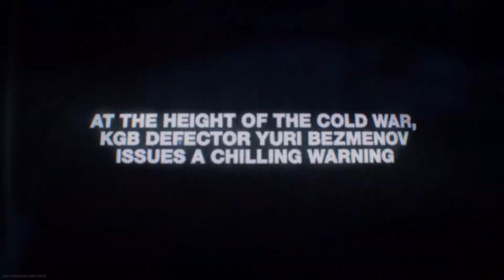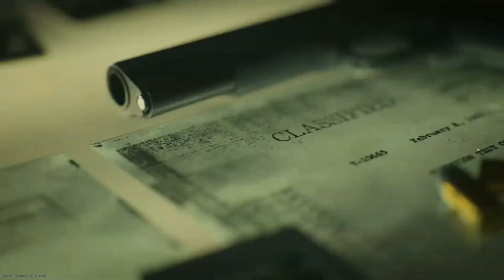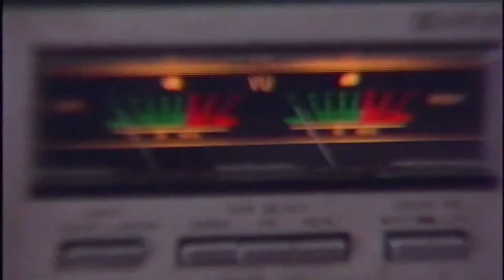I FINALLY played the WARZONE COLD WAR Event!!!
This was such a great reveal for the new Call of Duty: Cold War coming out later this year!